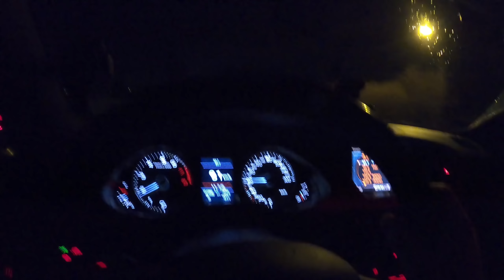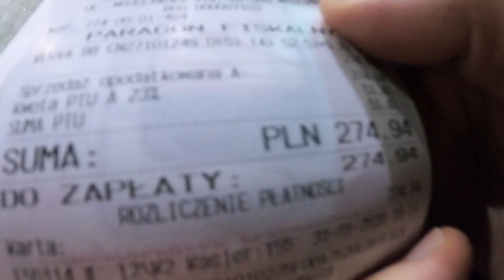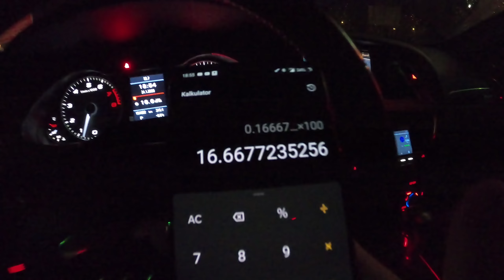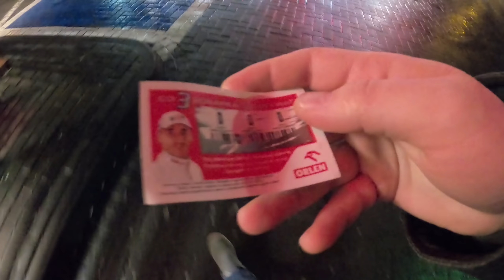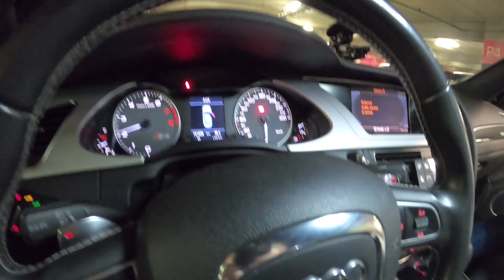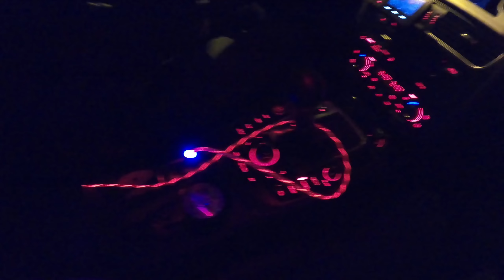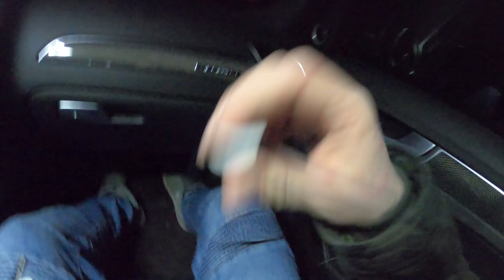Ile pali i jak brzmi Audi S4 B8? 💦💰🔊